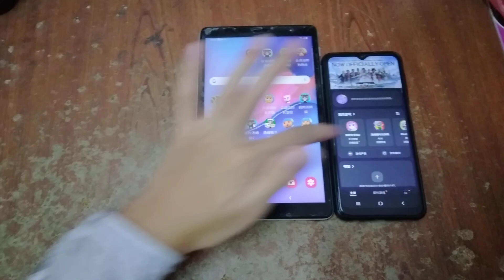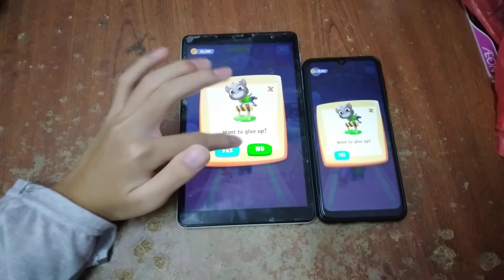Talking Tom Blast Park Echo 8031